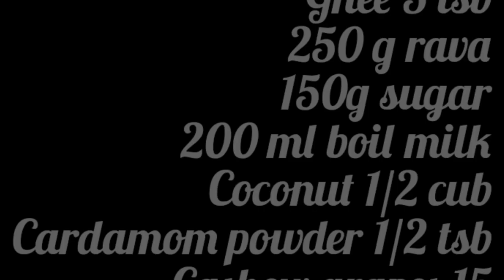ரவா லட்டு | simple vinayagar chaturthi Special Sweet | Easy Rava ladoo | Rava Laddu Recipe Tamil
10 நிமிடத்தில் ரவா லட்டு | simple vinayagar chaturthi Special Sweet | Easy Rava ladoo | Rava Laddu Recipe Tamil

Easy Rava Ladoo ||Kitchen metro kitchens , YouTube, ரவா லட்டு செய்வது எப்படி? How to make Rava Laddu? Tamil Kitchen Recipe, Diwali special, Sweet,

ரவா லட்டு

தேவையான பொருட்கள்

வெள்ளை ரவை - 2 கப்

சர்க்கரை - 1 1/2 கப்

தேங்காய் துருவல் -1/2 cub

முந்திரி பருப்பு

உலர்ந்த திராட்சை

நெய்

செய்முறை

1. ஒரு கடாயில்  சிறிதளவு நெய் விட்டு முந்திரி பருப்பையும் உலர் திராட்சையும் வறுக்கவும்

2. அதே கடாயில் சிறிதளவு நெய் விட்டு வெள்ளை ரவையை நிறம் மாறும் வரை வறுக்கவும்

3. ஒரு மூடி தேங்காய் துருவலையும் வறுக்கவும் ஈரப்பதம் போகும் வரை crispy யாகவறுக்கவும்

3. அடுத்து தேவையான அளவு சர்க்கரையை எடுத்து கொள்ளவும்

4.  சர்க்கரையுடன் வறுத்த ரவை தேங்காய் சேர்த்து கிளறவும்

5.  ஏலக்காய் தூள், வறுத்த முந்திரி பருப்பு, வறுத்த உலர் திராச்சை, நெய் சிறிதளவு மற்றும் தேவையான அளவு பால் சேர்த்து கலந்து கொள்ளவும்

6. இந்த கலவையை பதம் வரும் வரை கலந்து கொண்டு லட்டாக பிடித்துக்கொள்ளவும்

7. சுவையான மற்றும் இனிப்பான ரவா லட்டு தயார்